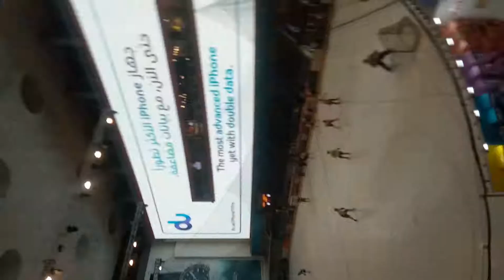Dubai Mall ICE RINK world largest Screen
Watching Game ice hockey at Dubai Mall ice rink it's really amazing